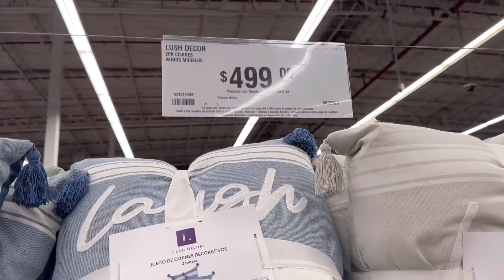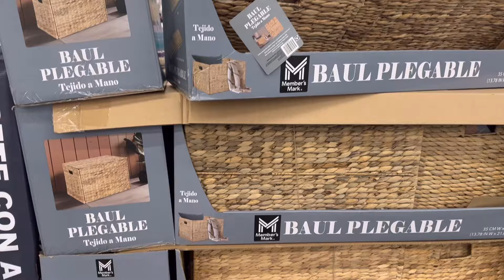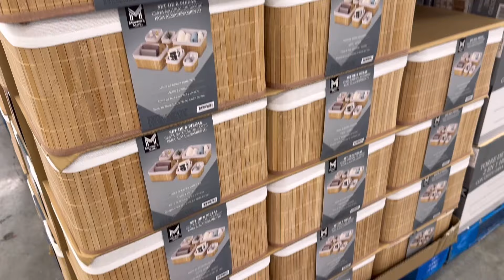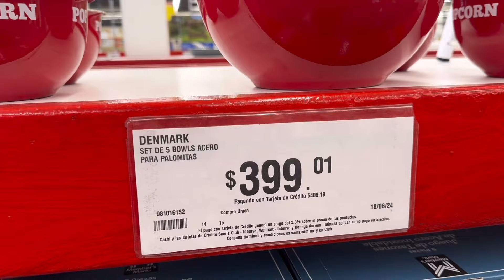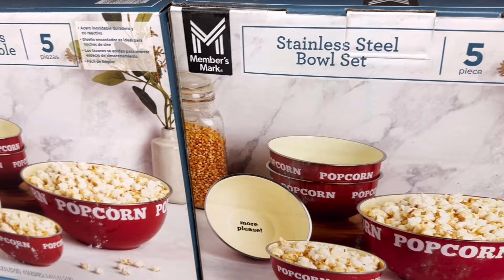🎃 HALLOWEEN 2024| RECORRIDO SAMS CLUB| LO MÁS NUEVO DE LA TEMPORADA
👻🎃 LLEGÓ EL HALLOWEEN A SAMS CLUB MEXICO, VÁMONOS DE RECORRIDO 🫶 TAMBIÉN CONSEGUIMOS NOVEDADES ✨

🫶 Hola mis chicas vamos hoy les traigo este Mini Recorrido, espero que les guste, gracias, gracias, gracias por siempre estar aquí ❤️